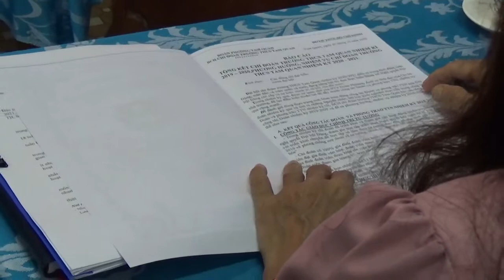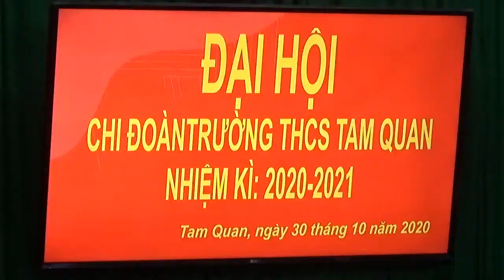CƯỜNG VLOG ĐẠI HỘI CHI ĐOÀN THCS TAM QUAN 20